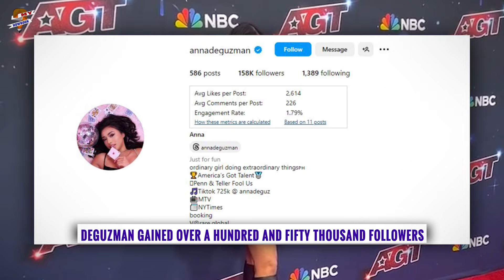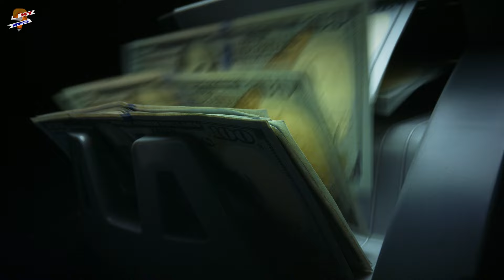Where is Anna Deguzman now?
Magic woman Anna DeGuzman came to the spotlight after season 18 of America’s Got Talent. Despite her initial presence in the talent show was strong, she couldn’t bag the win.

Audio Credit:
Track: One Life
Artist: Patrick Patrikios